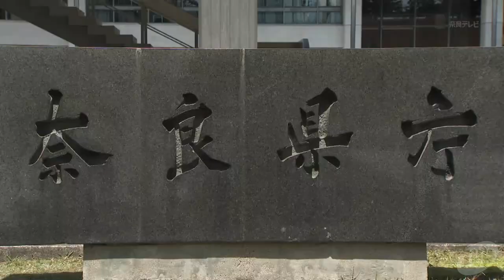【9/9】新型コロナウイルス ８月１６日以来 新規感染者１００人下回る